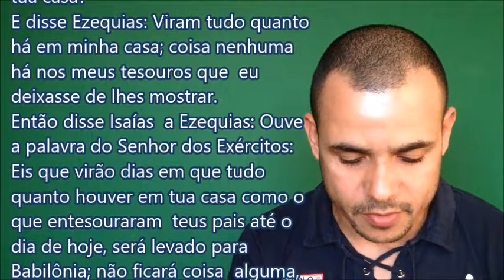VISITANTES MALÍGNOS#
VOCÊ   Ja Teve visitas em sua CASA que  Depois Que  Elas Foram Embora VOCÊ  não  se SENTIU   legal , ou Desconfortável  com a PRESENÇA  Delas ? Pois Bem Tem Visitas Assim  e  Temos que Tomar  Cuidados  com que   nos VISITAS. Nem sempre são visitas  do Bem